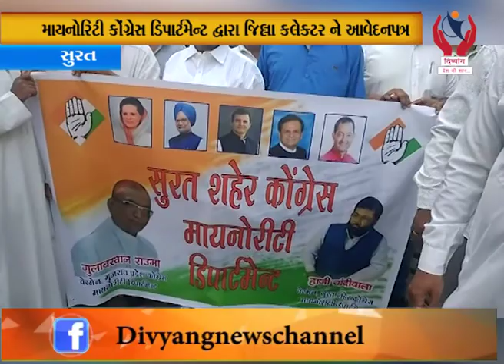Surat l સુરત, CAA , NRC, ના વિરોધ માં રાંદેર ખાતે ધરણા l Divyang News